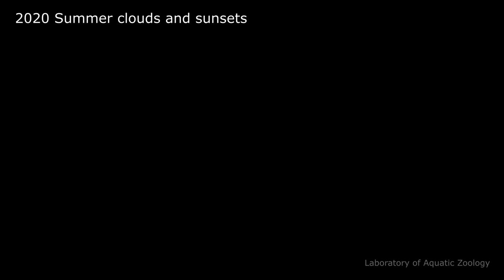2020 Summer clouds and sunsets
夏に撮っておいたタイムラプス動画をアップしておきます。